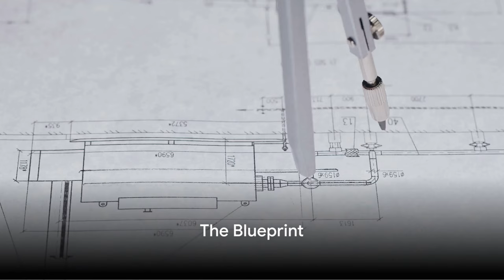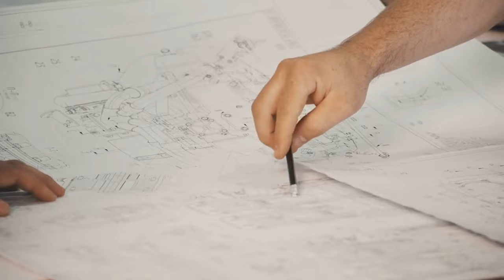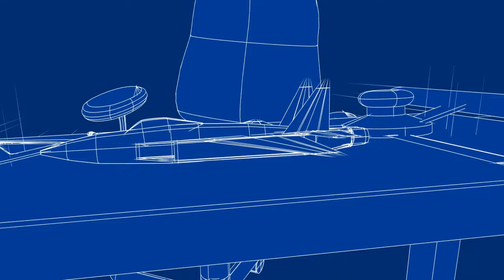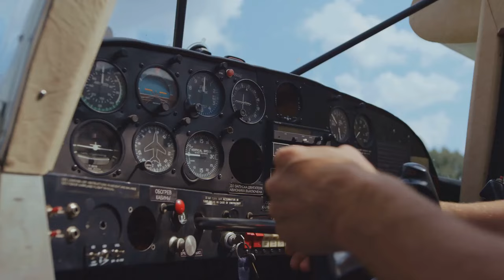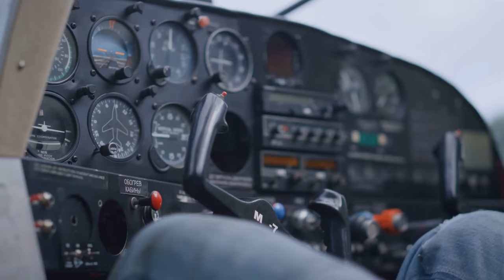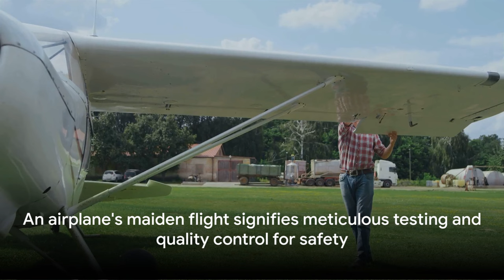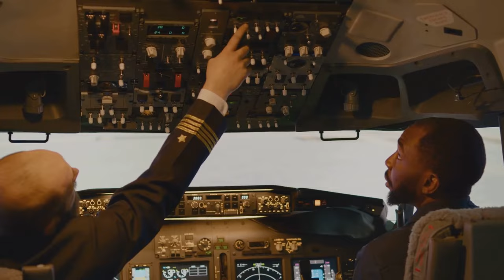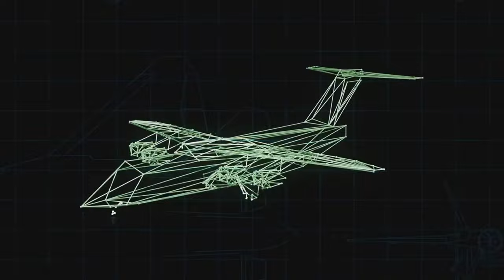the Art of Aviation how Planes are Made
As a retired flight attendant I love planes "the art of Aviation How planes are Made.